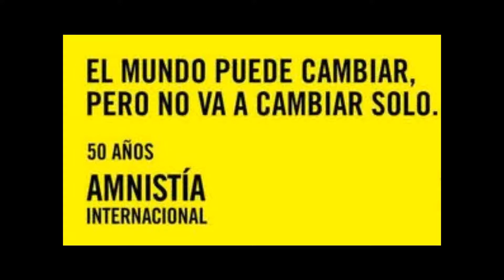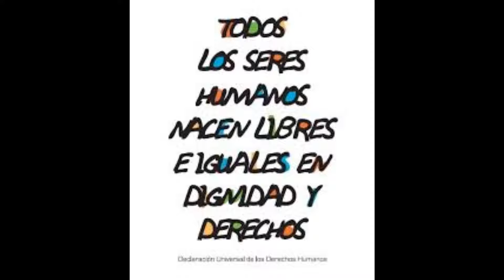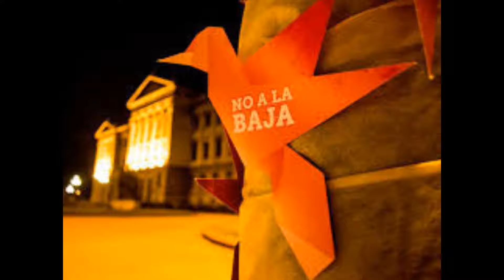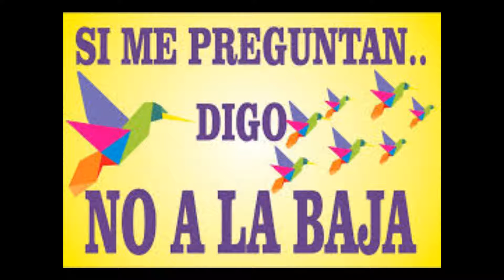ADOLECENCIA DERECHOS HUMANOS